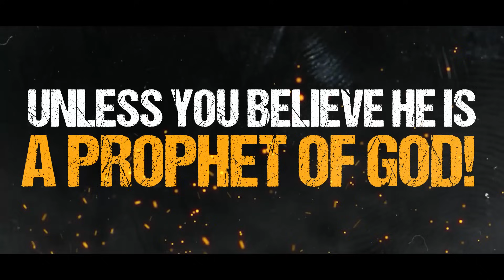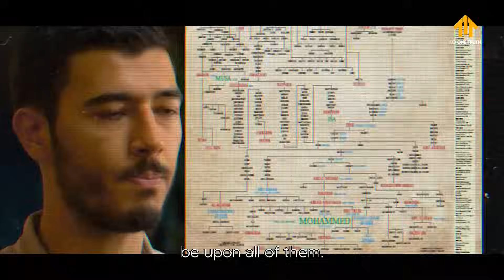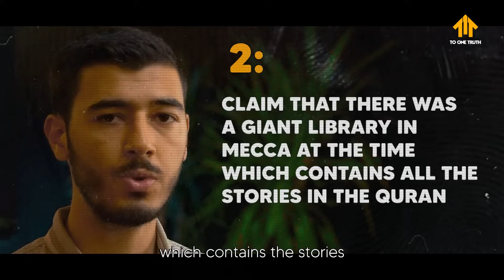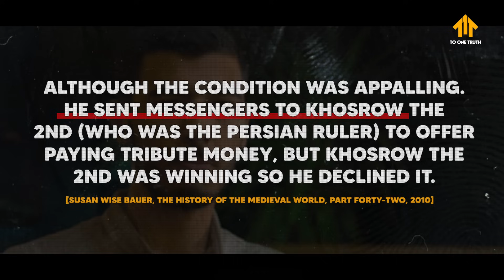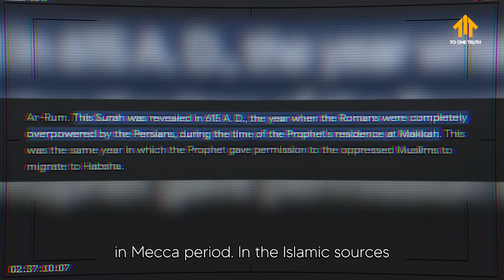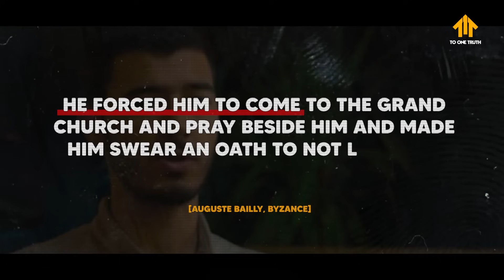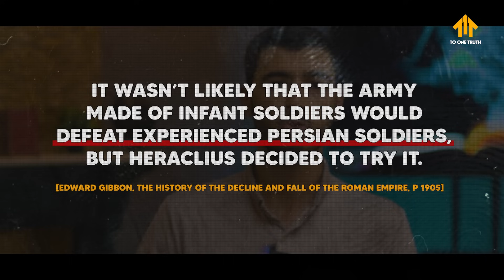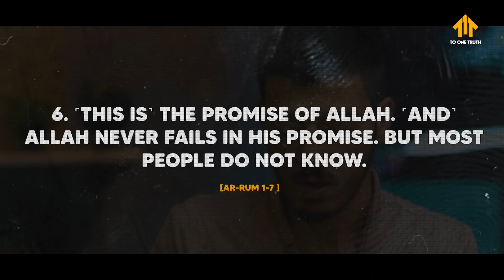Quran's Astonishing Prophecy - Surah Rum Miracle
Assalamu Alaikum brother and sisters,
In today's video, we delve into the miracle of the Rum Surah in the Holy Quran and explore the historical Roman vs Sassanid War.

Every day, hundreds of thousands of people are born and hundreds of thousands die and leave this world behind.

Most of the 8 billion people in the world, on the other hand, continue to live away from the purpose of life and Islam.

Before we join the caravan of the deaths, let's look for answers to the following questions together:
•What is my duty? What is my purpose?
•Where did I come from, where am I going?

Here on our To One Truth, we find the answers to these most important questions in the light of the Qur'an. We invite you to join us on this journey to one truth.

Social Media Addresses where you can reach the To One Truth and ask questions: